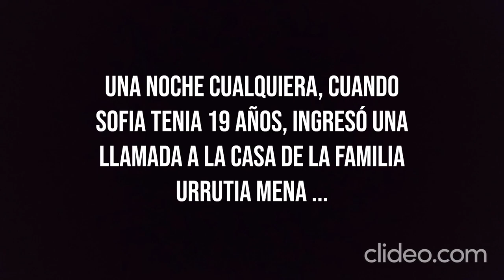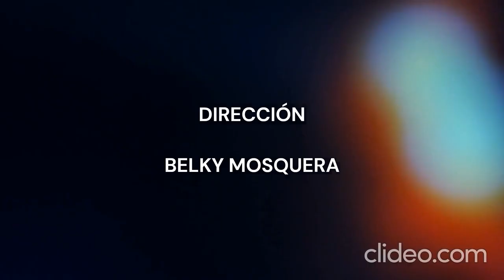La llamada. MovilFilms C.N.O.A. Región Valles Interandinos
Bienvenidos a otro corto de los MovilFilms C.N.O.A. En este video, los y las jóvenes de las Tongas de la Región de los Valles Interandinos nos llevan a un viaje audiovisual  a través de la historia de Sofía, una mujer trans que, en medio del conflicto, demostró una asombrosa resiliencia. Descubre cómo enfrentó las duras pruebas que la vida le presentó y cómo, desde su experiencia única, contribuye a la construcción de la paz.